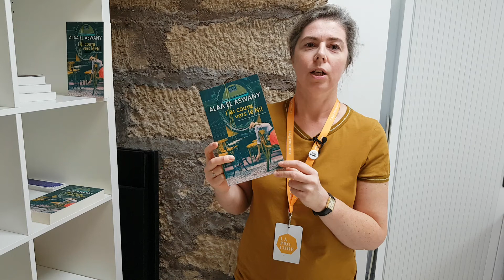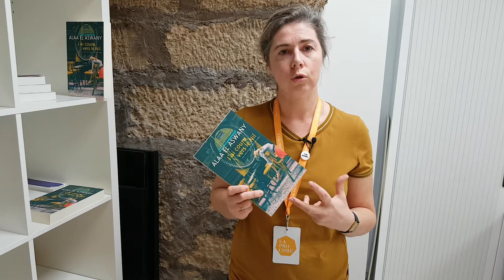J'ai couru vers le Nil, d'Alaa el- Aswany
Le livre du jour, par Marie-Joseph Biziou